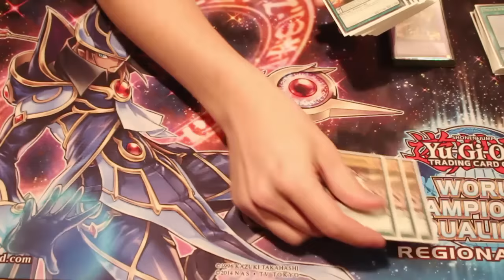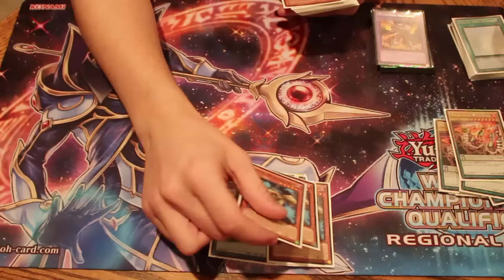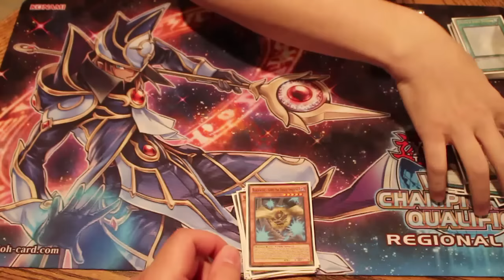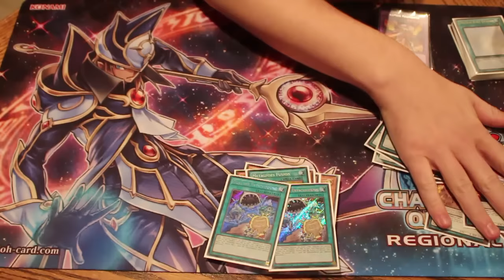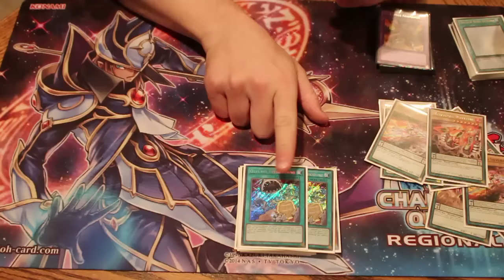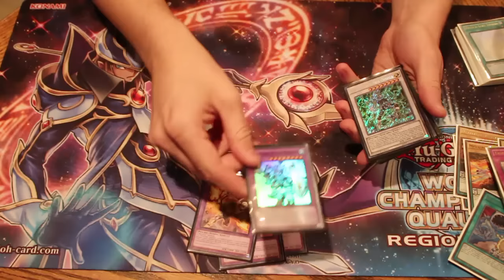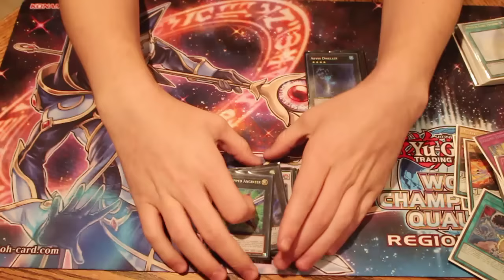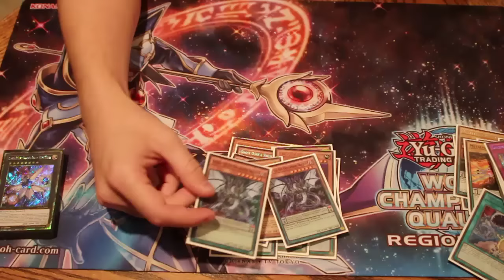Metalfoes - 8th Place Michigan Regionals Darren Shoemaker - Yugioh Deck Profile October 2016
Today were profiling Darrens top 8 Michigan deck profile. He finished 7-1-1 in swiss and had an amazing weekend playing the deck. Please enjoy the deck profile and his explanations on card choices.

The Ebays:

Pojo.biz Message Board: Robbie

Skype: robbie-kohl